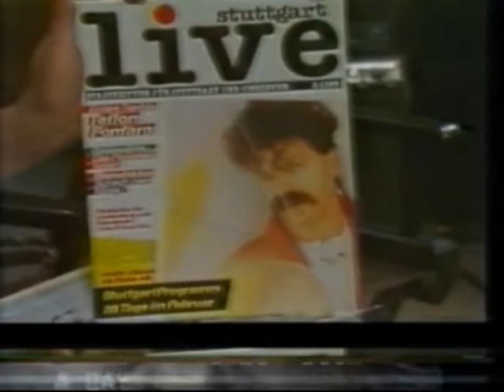Teflon Fonfara + Luli in Coca Crystal TV Show New York Pop Avantgarde Performance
Teflon Fonfara & Luli performen Pop Avantgarde im New Yorker TV.
Coca Crystal ist eine in den USA bekannte Hippie-Mamma und hatte damals eine wöchentliche TV-Show in New York. Teflon Fonfara lebte in Manhattans East Village und wurde für eine Live-Performance in die Coca-Crystel-Show eingeladen. Mit der japanischen Bassistin Luli performte er Klänge, Geräusche und Songs seiner LP "Inge in Venedig".
Auftrittsdatum: 23. Mai 1984.